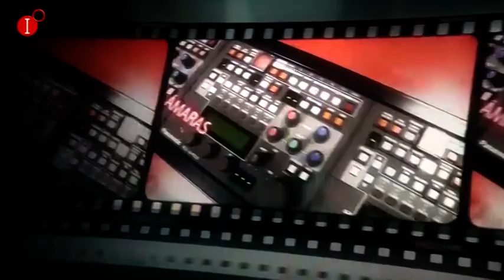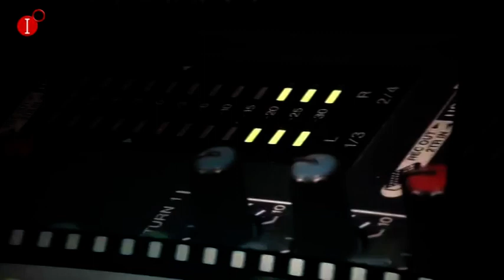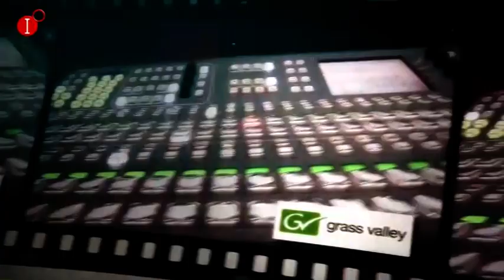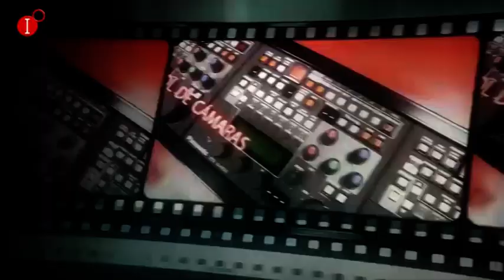PUERTOLLANO EN LA ONDA CON MAYTE FERNÁNDEZ 28 DICIEMBRE 2018